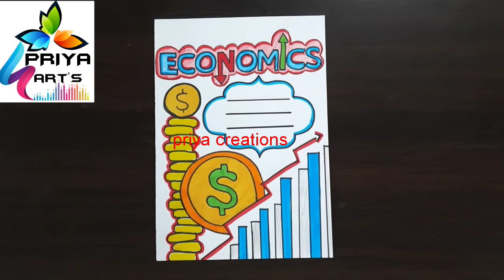border designs for project work